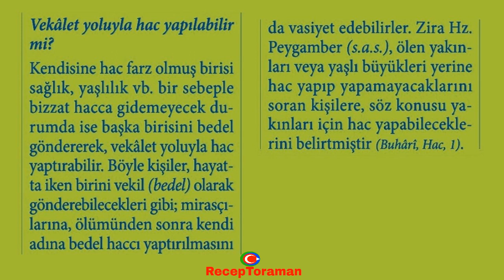Vekalet yoluyla hac yapılabilir mi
Kendisine hac farz olmuş birisi sağlık, yaşlılık vb. bir sebeple bizzat hacca gidemeyecek durumda ise başka birisini bedel göndererek, vekâlet yoluyla hac yaptırabilir. Böyle kişiler, hayatta iken birini vekil (bedel) olarak gönderebilecekleri gibi; mirasçılarına, ölümünden sonra kendi adına bedel haccı yaptırılmasını da vasiyet edebilirler. Zira Hz. Peygamber (s.a.s.), ölen yakınları veya yaşlı büyükleri yerine hac yapıp yapamayacaklarını soran kişilere, söz konusu yakınları için hac yapabileceklerini belirtmiştir (Buhari, Hac, 1).

* 7’den 70’e herkesin rahatça öğrenebilmesi, rahatça ezberleyebilmesi için 32 farz nelerdir. Eğlenceli ve orijinal 32 farz şarkıları, şiirleri ve ezgileri ile ilgili çalışmalarımıza ulaşmak için